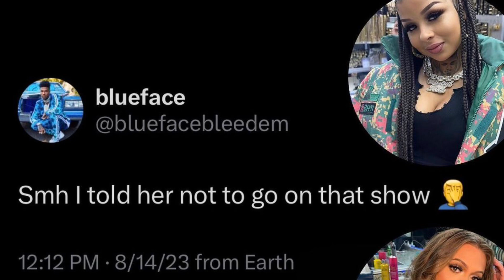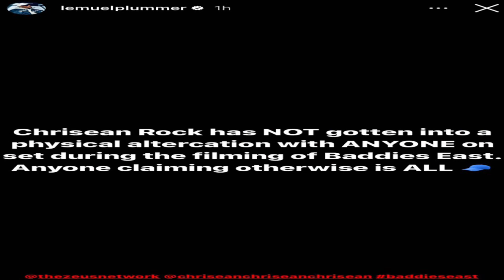Who’s a lier? Did Chrisean Rock attack Woah Vicky? Lemuel Plummer says it didn’t happen